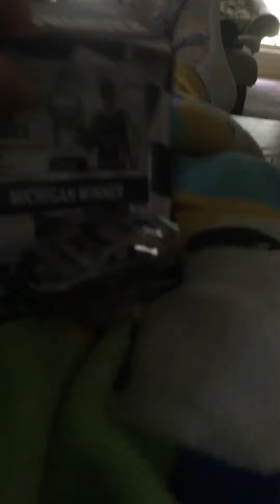New harvick car